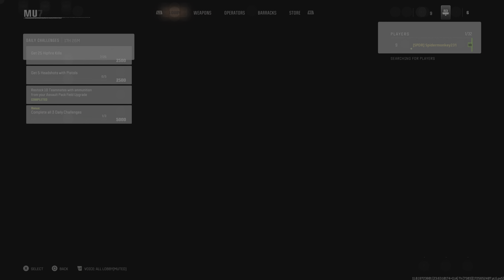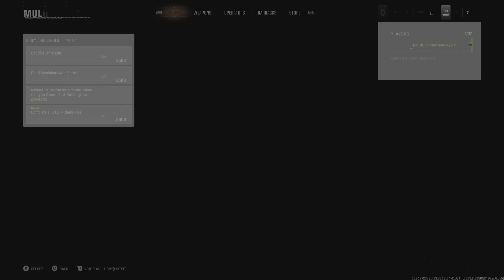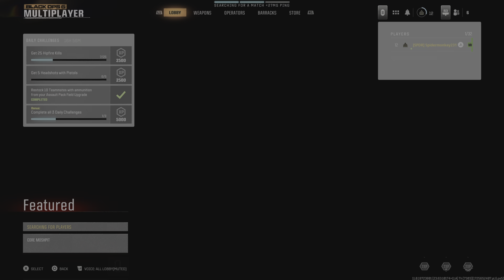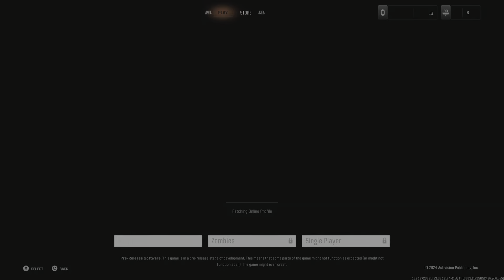CALL OF DUTY: BLACK OPS 6 - Beta Gameplay Part 2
Call of Duty: Black Ops 6 is an upcoming first-person shooter game, co-developed by Treyarch and Raven Software, and published by Activision. This game marks the twenty-first installment in the Call of Duty series and the seventh entry in the Black Ops sub-series, following the release of Call of Duty: Black Ops Cold War in 2020. The game is slated for release on October 25, 2024, and will be available on PlayStation 4, PlayStation 5, Windows, Xbox One, and Xbox Series X/S. Additionally, it will be accessible to Xbox Game Pass subscribers on the day of its release.

Set in the early 1990s, the single-player campaign of Black Ops 6 is described as a “dynamic and intense spy thriller,” continuing the narrative from Black Ops Cold War. The multiplayer component will launch with sixteen new maps and will reintroduce several features from previous Call of Duty titles, including the “Prestige” leveling system. Furthermore, the game will feature a new iteration of the cooperative round-based Zombies mode, with two new maps available at launch. It will also incorporate omnidirectional movement mechanics, enabling players to sprint, dive, and slide in any direction.

Black Ops 6 has undergone the longest development cycle in Call of Duty history, spanning four years. Some Treyarch employees have reported play-testing the game since 2022. The marketing campaign for the game commenced in May 2024, featuring fictional advertisements on the front pages of various newspapers and the release of several live-action teaser trailers. A full game reveal was presented following the 2024 Xbox Games Showcase event on June 9.